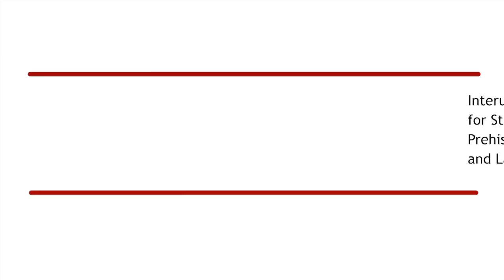Il maestro di bisso Chiara Vigo all'Università di Siena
"L'oro del mare incontra i figli della Terra". Il maestro di bisso Chiara Vigo a Siena.

L'iniziativa si è tenuta il 16 maggio 2014 nell'ambito dell'insegnamento di Archeologia sperimentale (Dipartimento Scienze storiche e dei beni culturali) che ha tra i propri obiettivi di ricerca quello di recuperare le tecnologie antiche e la conservazione delle antiche tradizioni culturali, artistiche e artigianali

Il maestro di bisso Chiara Vigo, che durante l'incontro ha illustrato le peculiarità della maestria del bisso attraverso dimostrazioni pratiche, ha fatto dono all’Ateneo e alla città di Siena di una sua opere ricamata in bisso che riproduce Santa Caterina in trono.